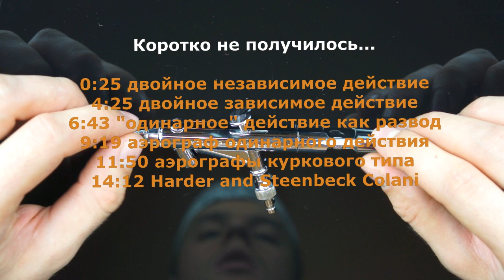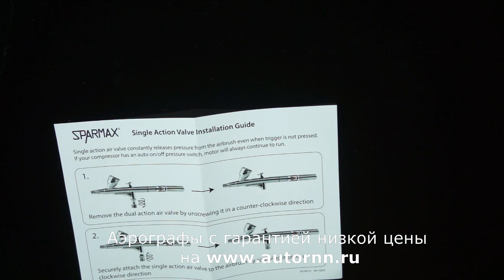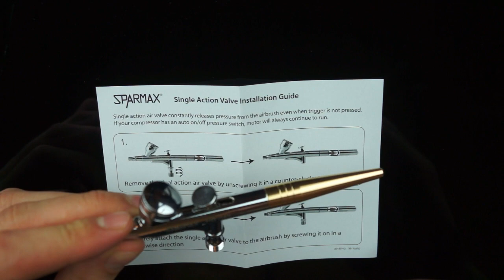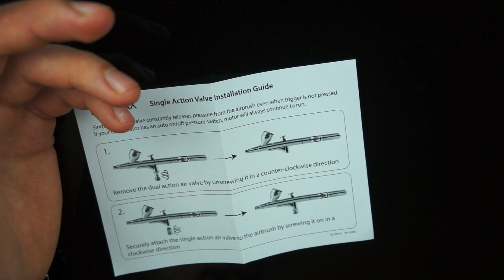Типы управления аэрографом. Отличия двойного независимого, от автомата, курка и одинарного действия.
0:25 Аэрограф двойного независимого действия
4:25 Аэрограф автомат (двойное зависиоме действие)
6:43 "одинарное" действие как развод или "у вас дырочка"
9:19 Аэрограф одинарного действия
11:50 Аэрографы куркового типа
14:12 Аэрограф Harder and Steenbeck Colani - некурковый курковый